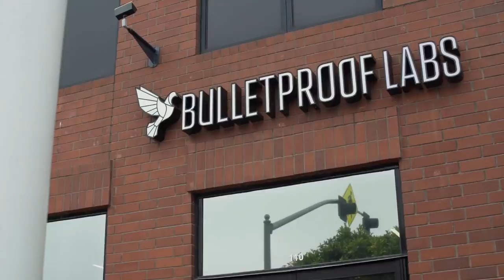Shareef O’Neal Continues His Recovery | Basketball Wives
Shaunie accompanies Shareef to a rehabilitation center after his doctor clears him for exercise.

Basketball Wives follows the daily lives, drama-filled parties and outrageous fights that unfold between the wives, ex-wives and girlfriends of professional basketball players. With a cast that includes Shaunie O'Neal, Tami Roman, Evelyn Lozada, Jackie Christie, Malaysia Pargo and Jennifer Williams, there's never a dull moment on the home court.